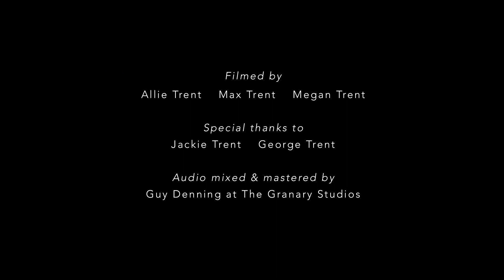Sean de Burca - The Road So Far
UK guitarist, Sean de Burca, named as one of the top 30 acoustic guitarists worldwide, under the age of 30, by Acoustic Guitar Magazine, alongside Ed Sheeran, Calum Graham, Newton Faulkner, Maneli Jamal and more.

"From harmonics to percussive slapping to agile fretboard dancing, this southpaw knows a thing or two about getting the most sound possible out of his guitar. On his three full-length releases on Bandcamp, the self-taught guitarist shows he isn’t afraid of taking risks." - Acoustic Guitar Magazine 2014

Here is the official video for Sean's original composition, The Road So Far, from his latest album titled Mechanism.

Check out the extended version of The Road So Far

Mechanism (CD and/or download), previous releases, tshirts, and tabs, are available

Sean de Burca proudly uses and endorses:
D'Addario Strings and Planet Waves Accessories
Faith Guitars
GruvGear
K&K Sound

Filmed at Trebarwith Strand, Cornwall, UK, on April 8th 2016, by Allie, Megan and Max Trent.